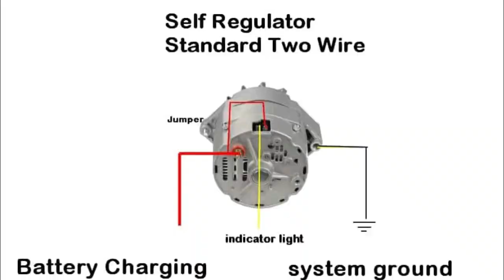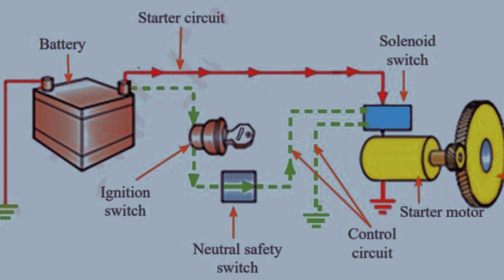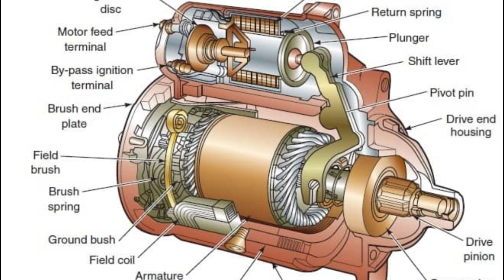Three components are using on how to start engine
Battery 🔋, ignition switch pamoja starter motor, hivi vifaa ni vya muhimu kwenye gari kwa sababu vinasaidia gari kutembea kutoka sehemu moja na kwenda sehemu nyingine lakini cha kwanza cha muhimu ni kuzungusha injini.
Usisahau kulike, kushare pamoja kusubscribe.
kwa mawasiliano zaidi piga 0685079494 kwa ushauri, mawazo pamoja na ufundi.